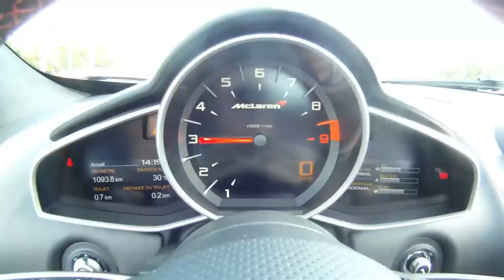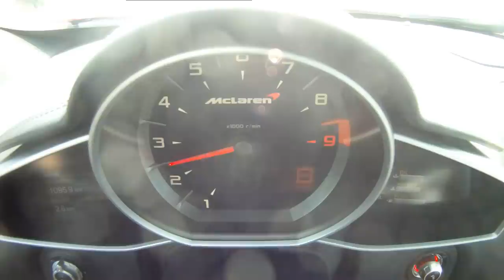New McLaren 650S, acceleration 0-200 km/h [Pure sound HD]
Test d'accélération dans la nouvelle McLaren 650S Spider dotée d'un V8 3.8 biturbo de 650 ch.